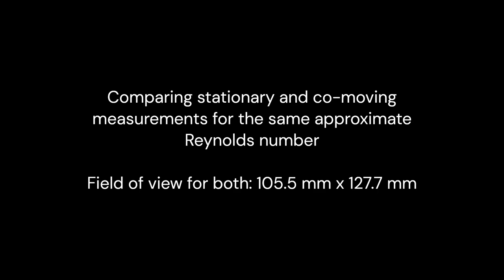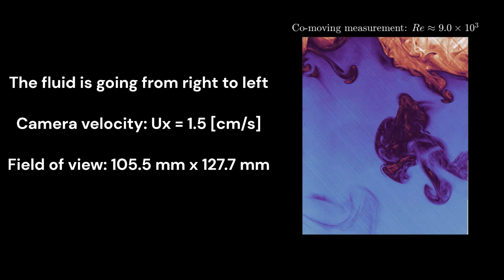Co-moving measurements of the Turbulent/Non-Turbulent Interface of a jet flow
This video shows the Laser Induced Fluorescence (LIF) images from co-moving measurements of the Turbulent/Non-Turbulent Interface of a jet flow.